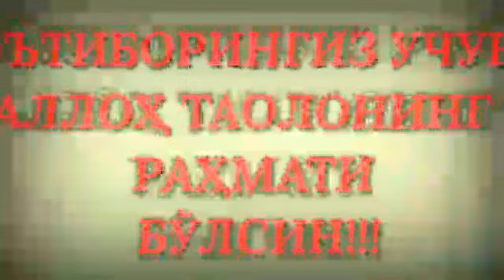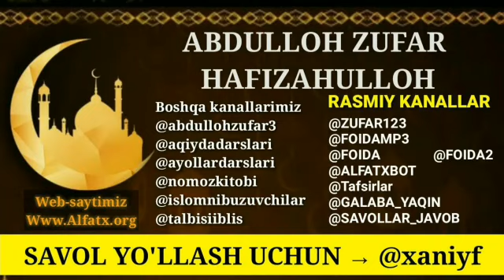2720/ Инсон Аллоҳ хузуридаги ўз қадрини қандай билади? (Абдуллоҳ Зуфар Ҳафизаҳуллоҳ)